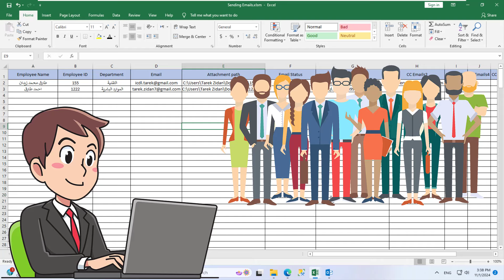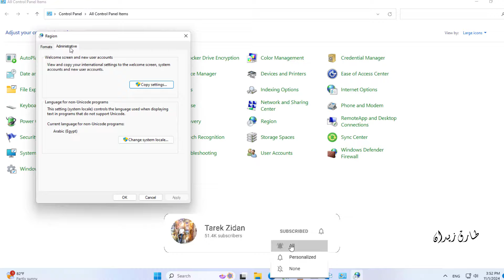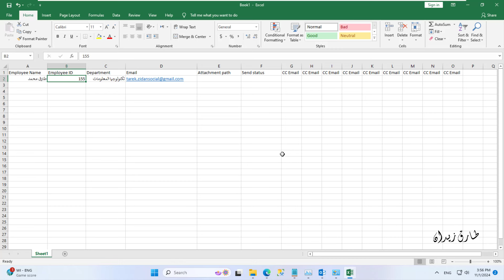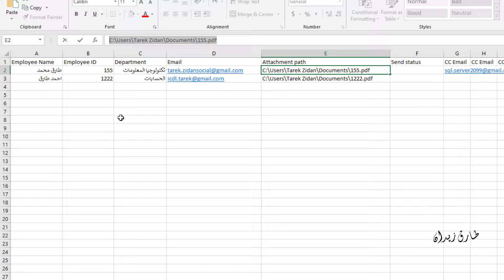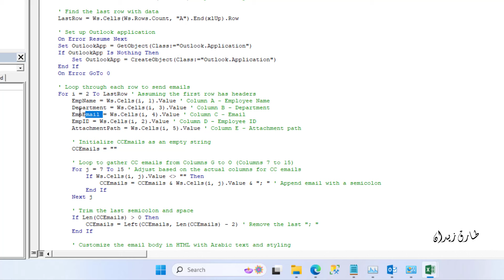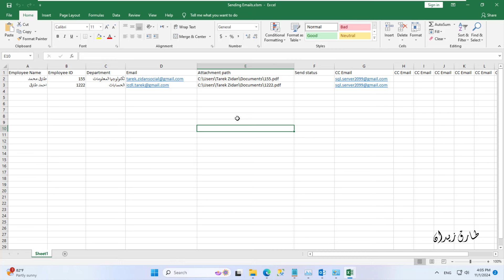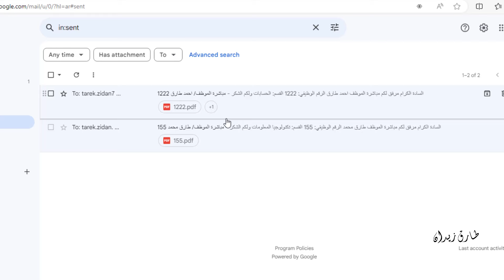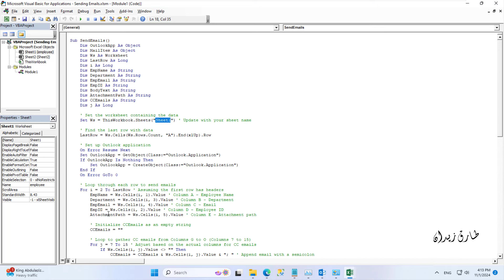إرسال مجموعة ايميلات مختلفة لعدد كبير من الموظفين بإستخدام الإكسل بضغطة زر واحدة فقط ✅